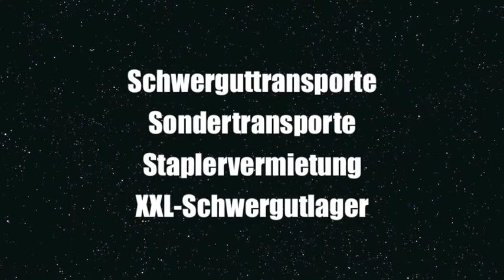FM Maschinen GmbH 1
Willkommen bei FM Maschinen GmbH in Schwäbisch Gmünd
Handel und Service für gebrauchte Werkzeugmaschinen und Anlagen der metallverarbeitenden Industrie.

Unser Lieferprogramm reicht von konventionellen bis CNC gesteuerte Werkzeugmaschinen:
CNC Drehmaschinen, CNC Fräsmaschinen, Bearbeitungszentren, Schleifmaschinen, Sägen, Bohrmaschinen, Blechbearbeitungsmaschinen und Flurfördergeräte, sowie Vertrieb komplexer Produktstrassen und ganzer Betriebseinrichtungen.

Auf ca. 5000 qm bieten wir die Möglichkeit Gebrauchtmaschinen zu besichtigen und unter Strom vorzuführen. In unserer eigenen Werkstatt überprüfen wir die Funktionsfähigkeit, beseitigen gegebenenfalls festgestellte Mängel, modernisieren und modifizieren die Maschinen, wenn dies vom Kunden gewünscht wird.

Gebrauchtmaschinen Leasing, Mietkauf, Finanzierung

Wir suchen laufend moderne Werkzeugmaschinen. Bitte informieren Sie uns über frei werdende Anlagen in Ihrem Hause. Eine Übernahme kann auf Grund unserer Lagerkapazität kurzfristig erfolgen.
Mit eigenem Fuhrpark garantieren wir Ihnen einen prompten Abhol- und Lieferservice. Von der kleinsten bis zur grössten Maschine beliefern wir Sie mit unseren eigenen Fahrzeugen. Nutzen auch Sie unseren Service - pünktlich und zuverlässig. Mehr hierzu auf:

Technische Dienstleistungen für Werkzeugmaschinen und Industrieanlagen

Fabrikumzüge, Maschinentransporte, Maschinenumsetzungen, Montagen, Demontagen, Schwerguttransporte, Sondertransporte, Staplervermietung, XXL-Schwergutlager